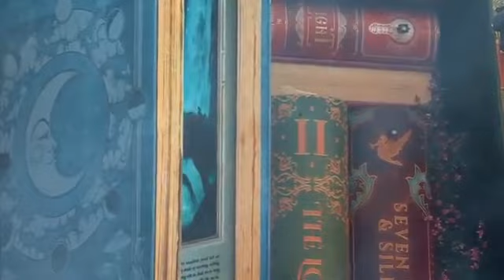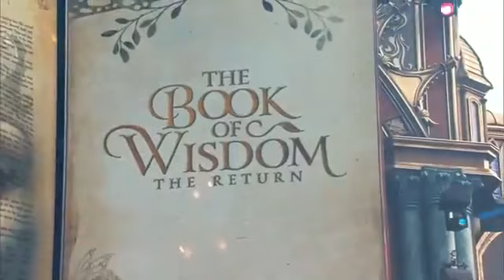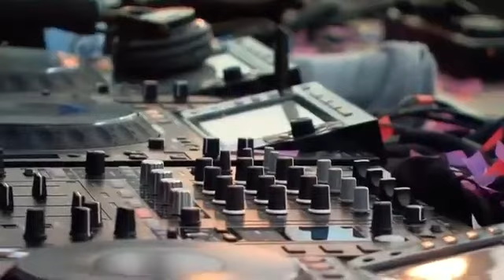Black Coffee 🔥 | Tomorrowland Belgium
Tracks: (1)
Black Coffee & David Guetta - Drive (feat. Delilah Montagu) [Radio edit)

(2) Karyendasoul - Waka

(3) Angelos & Da Mike - Way out